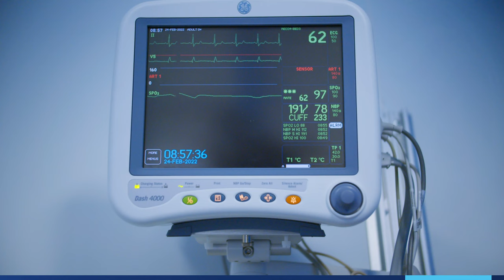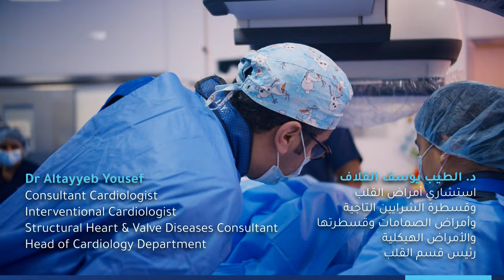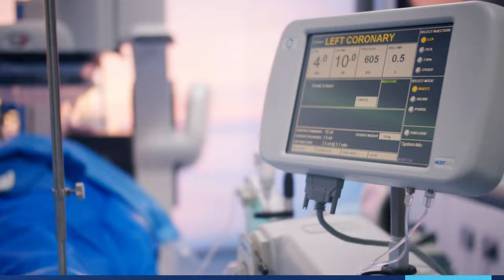Kuwait Hospital | تعلم كيف تقام عملية القسطرة مع د. الطيب القلاف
تعلم كيف تقام عملية القسطرة مع د. الطيب القلاف
استشاري أمراض القلب و قسطرة الشرايين التاجية وأمراض الصمامات وقسطرتها والأمراض الهيكلية
رئيس قسم أمراض القلب

للحجز أو الاستفسار عن الحملة التوعوية الخاصة بأمراض تصلب الشرايين التاجية يرجى الإتصال على 22067878

Learn how the catheterization operation is performed with
Dr. Altayyeb Yousef Al-Qallaf
Consultant of cardiology, coronary angioplasty, valve diseases, catheterization and structural diseases - Head of Cardiology Department